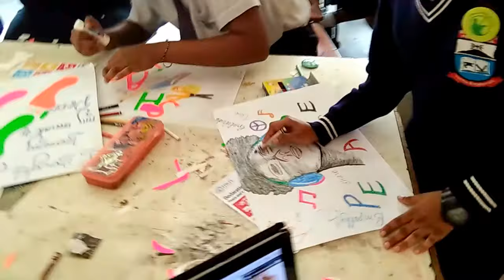I Enjoyed working with the Art students on ART PEACE PROJECTS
The talented Maryhill Girls High School Art Students working on the Art Projects. Integration of ART with PEACE!!